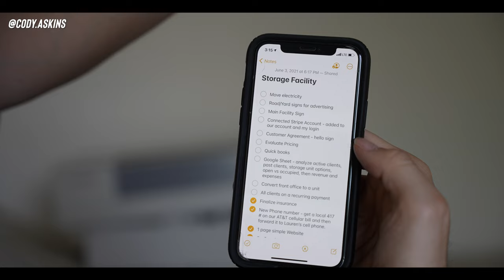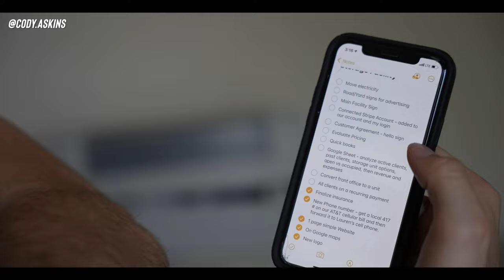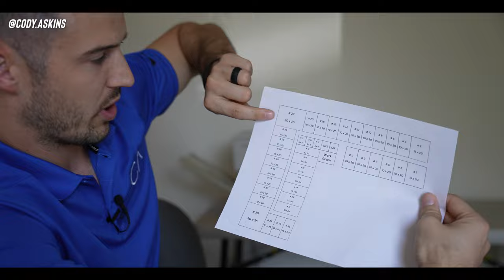How To Get Started in Real Estate Investing - $500,000 Storage Facility Tour!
My wife and I just bought our first commercial real estate building - a self storage facility in Springfield, MO - and in this video I give you a tour of it and tell you all the numbers behind the deal.